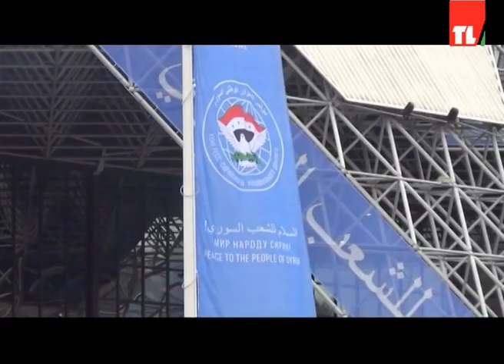News 30 01 2018